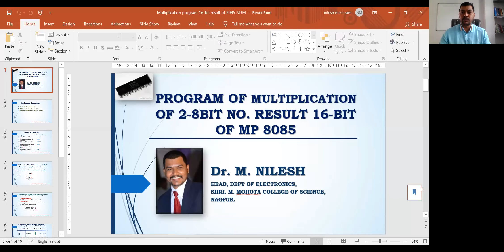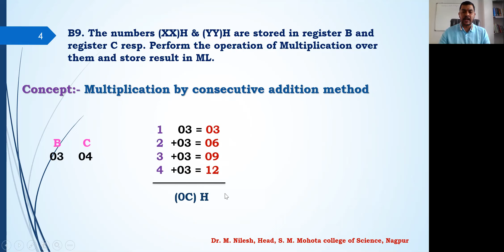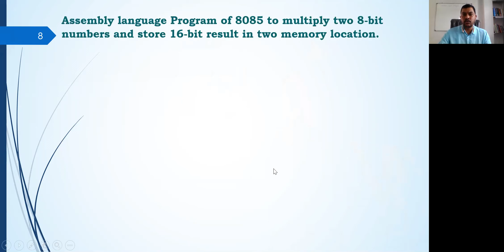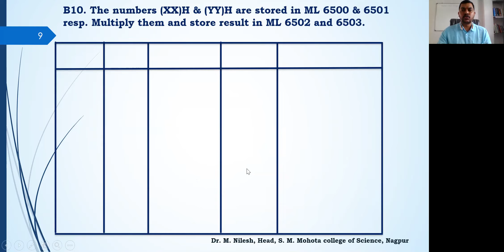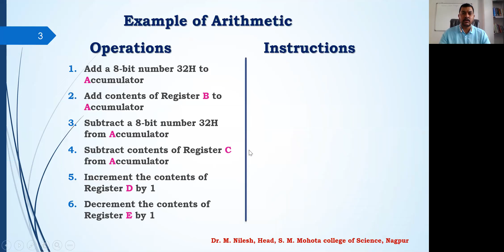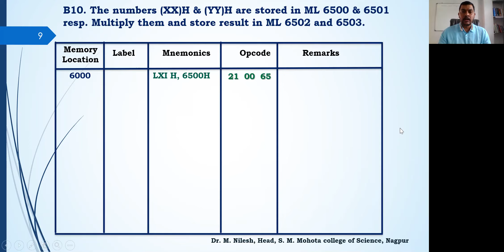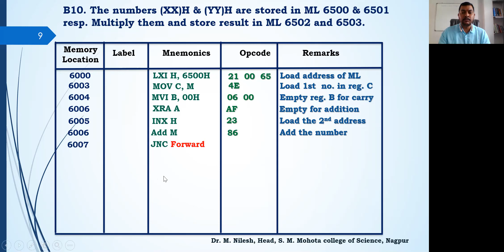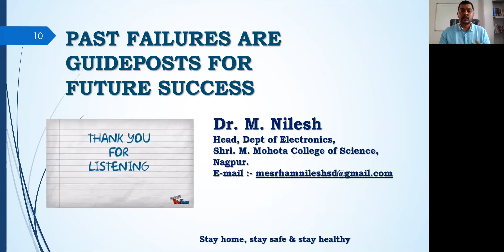Lecture 30 ALP for Multiplication of of two 8 bit numbers result is 16 bit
Arithmetic Operations

Addition of two 8-bit numbers
Subtraction of two 8-bit numbers
Increment/ Decrement a 8-bit number

Example of Arithmetic
Operations
Add a 8-bit number 32H to Accumulator
Add contents of Register B to Accumulator
Subtract a 8-bit number 32H from Accumulator
Subtract contents of Register C from Accumulator
Increment the contents of Register D by 1
Decrement the contents of Register E by 1

Instructions
ADI 32H

ADD B

SUI 32H

SUB C

INR D

DCR E

Program 8085 in Assembly language to add two 8-bit numbers and store 8-bit result in register C.
Analyze the problem
Addition of two 8-bit numbers to be done

Program Logic
Add two numbers
Store result in register C

B10. The numbers (XX)H & (YY)H are stored in Memory Location 6500 & 6501 resp. Perform the operation of Multiplication over them and store result in ML 6502 & 6503.

The Program

                                       LXI H, 6500
                                       MOV C, M
                                       MVI B, (00) H
                                       XRA A
                                       INX H
                    Reverse    ADD M
                                      JNC Forward
                                      INR B
                  Forward    DCR C,
                                     JNZ     Reverse
                                      INX H,
                                      MOV M, B
                                      INX H,
                                      MOV M, A
                                      HLT

THANKS